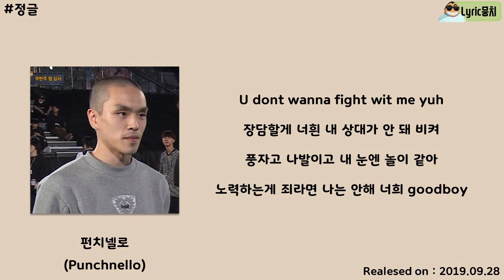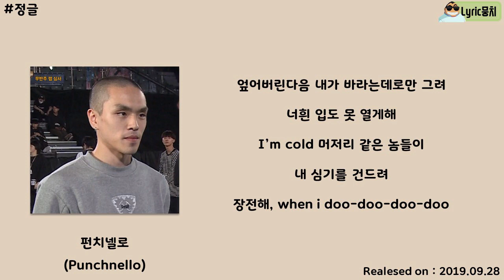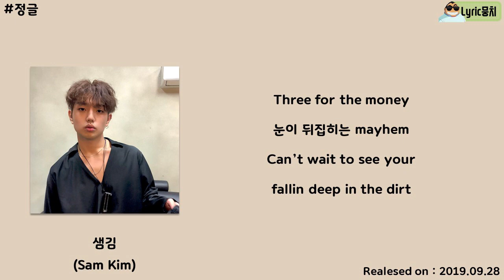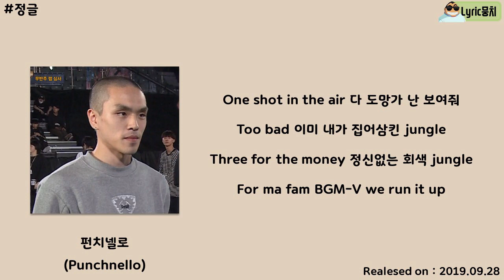펀치넬로 - 정글 (Feat. 페노메코, 샘김) (Prod. millic) [쇼미더머니 8 Semi Final]│가사, Lyrics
● Artist : 펀치넬로
● Featuring : 페노메코, 샘김
● Album : 쇼미더머니8 Semi Final
● Genre : 가요 / 랩 / 힙합
● Play time : 03:08
● Lyricist : 펀치넬로 (punchnello),페노메코 (PENOMECO),샘김 (Sam Kim),millic (밀릭)
● Composer : millic (밀릭),펀치넬로 (punchnello),페노메코 (PENOMECO),샘김 (Sam Kim)
● Plotter : millic (밀릭)
● Font : 여기어때 잘난체, 빙그레체, 스웨거체
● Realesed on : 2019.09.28